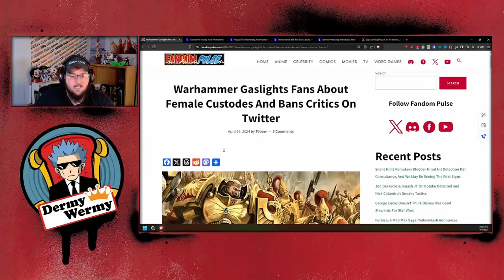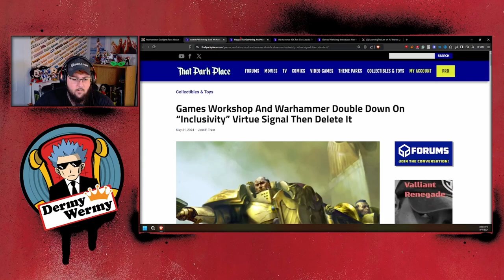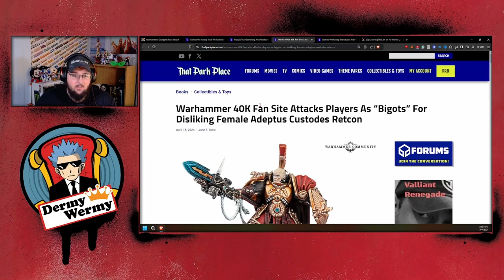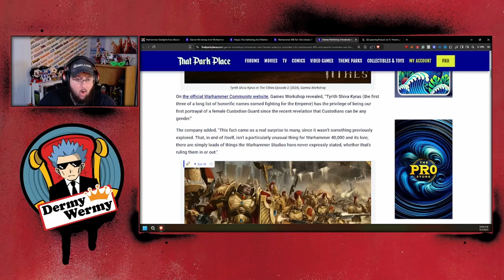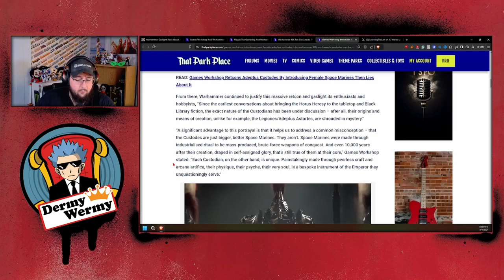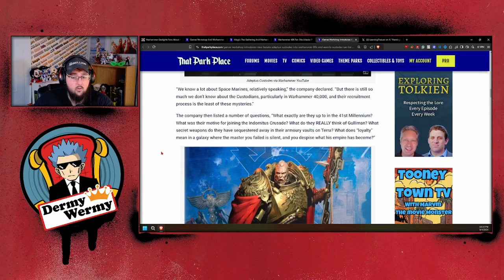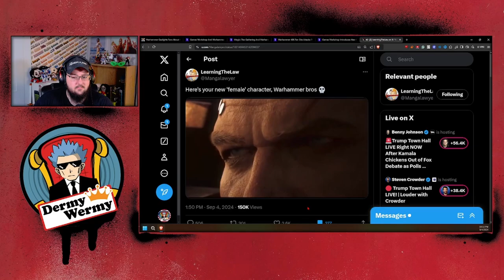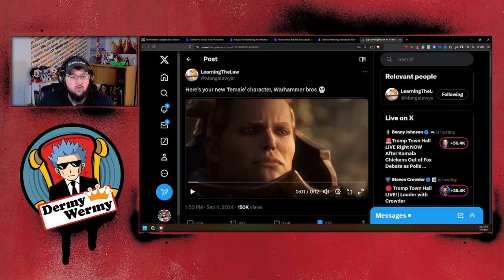Warhammer 40K CONTIUES To Disrespect Fans!!